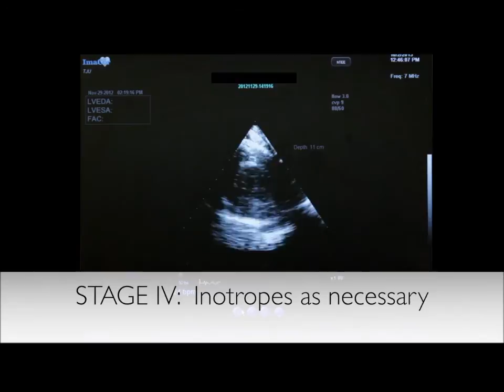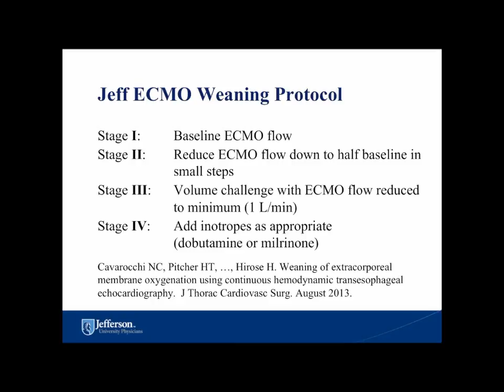ECMO Wean Protocol for Myocardial Recovery with Harrison Pitcher MD, & Hitoshi Hirose MD ImaCor hTEE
This is an educational video demonstrating the management of utilizing hTEE ECMO Weaning Protocol for Myocardial Recovery with Harrison Pitcher MD, FACS and Hitoshi Hirose MD PhD from Thomas Jefferson University Hospital (TJU).  To access the TJU study on a hTEE ECMO weaning protocol, please click this and select the TJU peer-reviewed study.